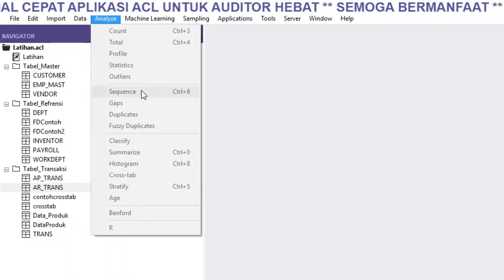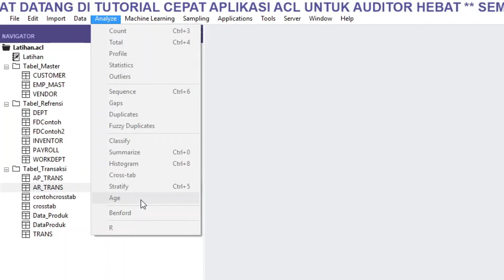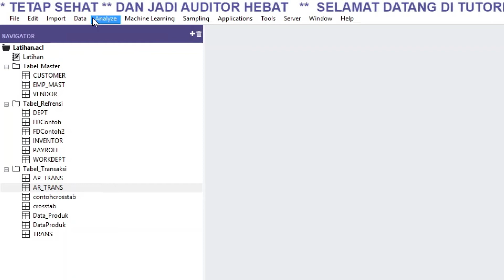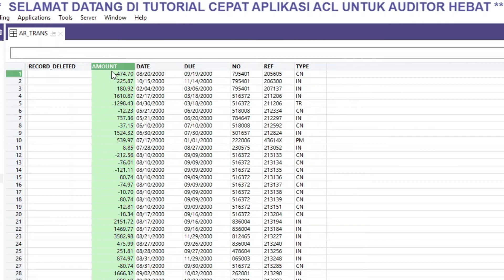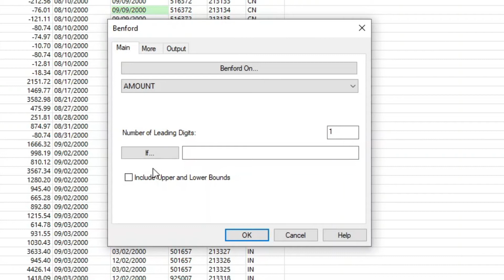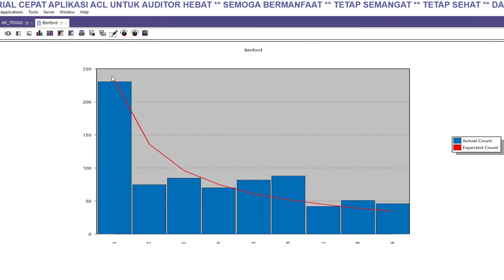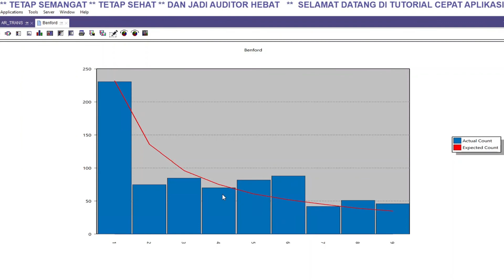PENJELASAN DAN CARA MENGGUNAKAN BENFORD PADA APLIKASI ACL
ini adalah lanjutan tutorial terkait penggunaan aplikasi audit command language atau acl tentang bagaimana cara menggunakan fitur Benford Law.